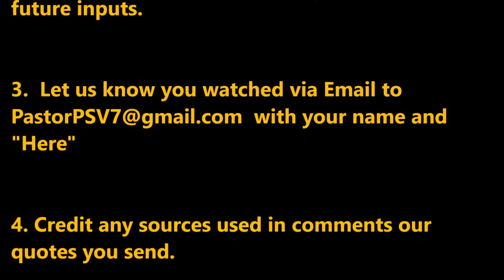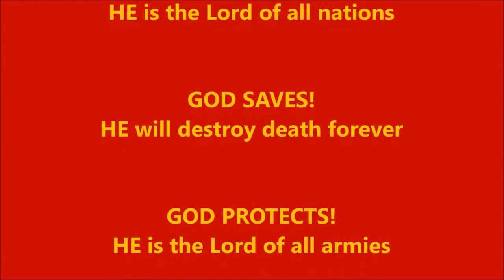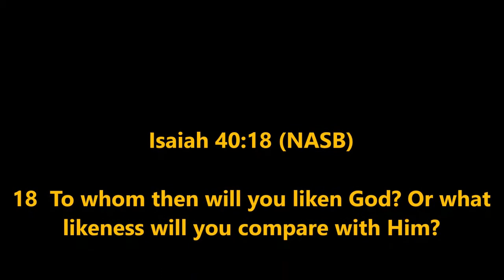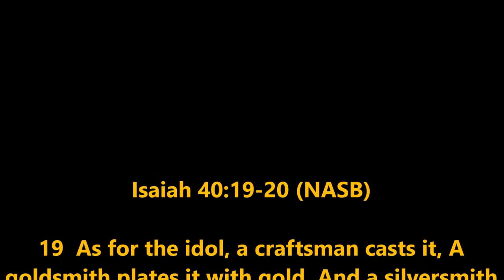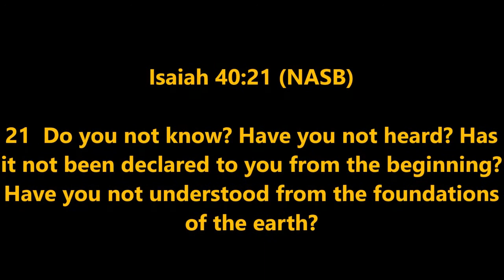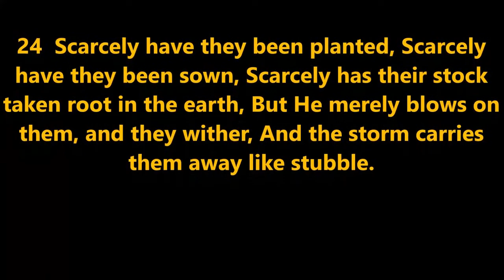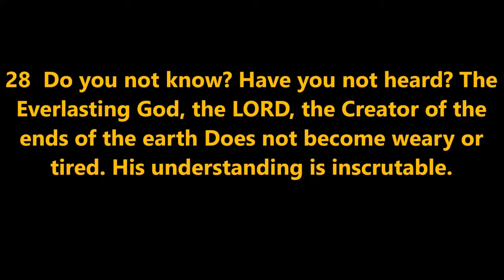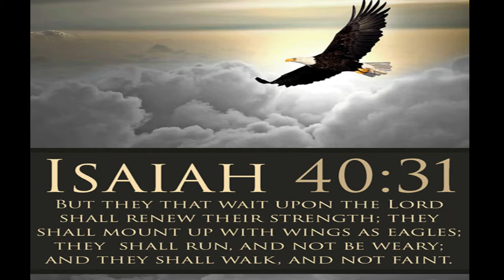FISS 10 25 2020 FIRST BAPTIST LANDRUM